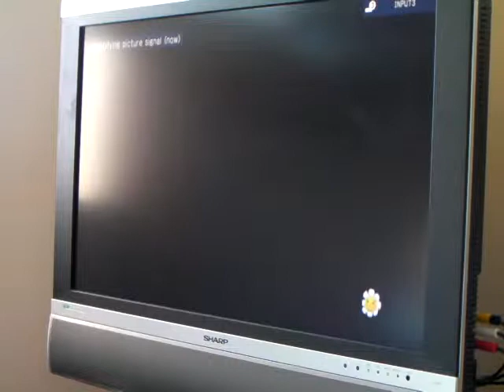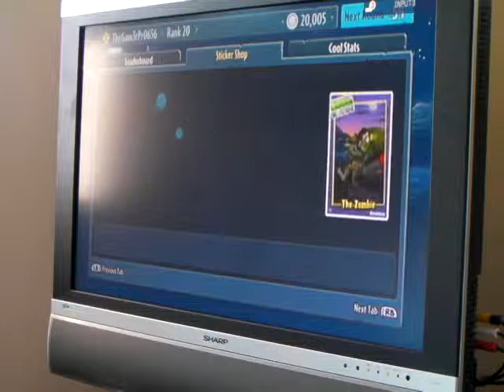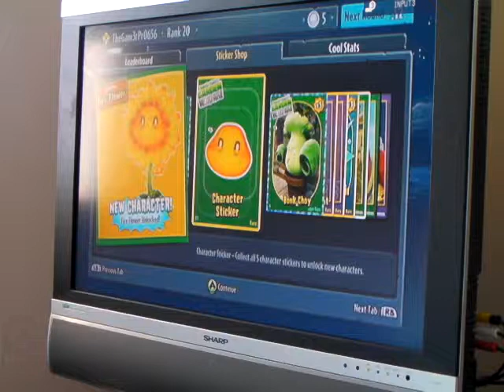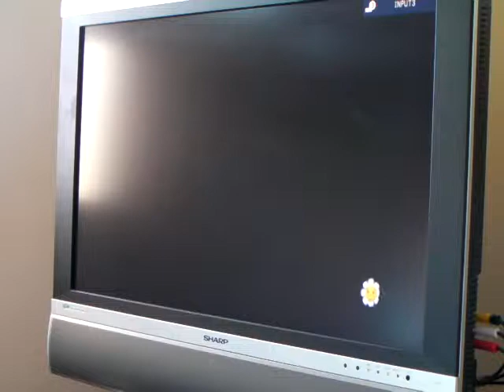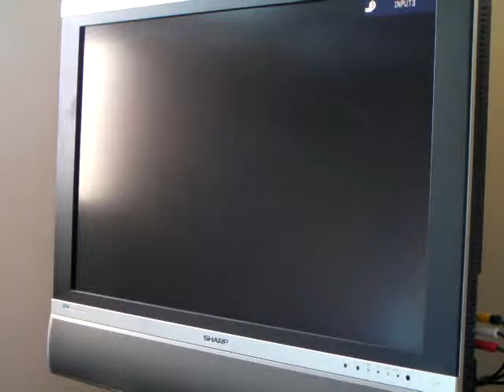PvZ GardenWarfare 5